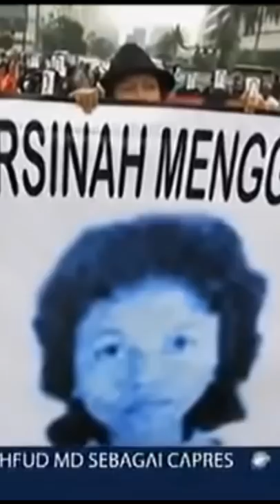Pelaku Pembunuhan Marsinah | Mata Najwa